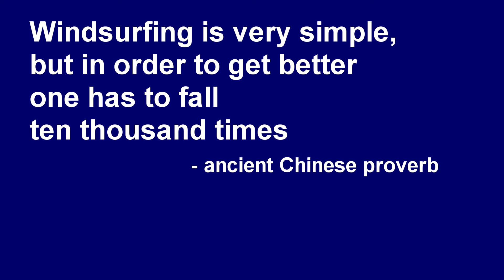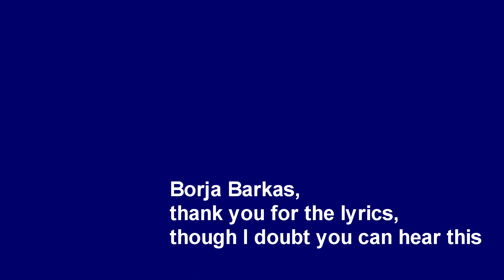Arlekino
Windsurfing is a simple sport, but in order get better one has to fall 10,000 times - ancient Chinese proverb